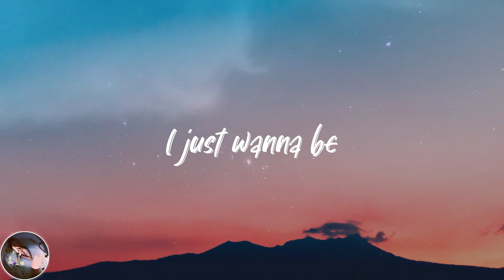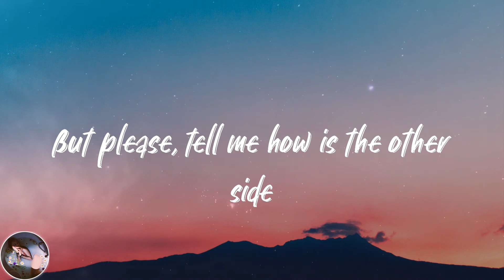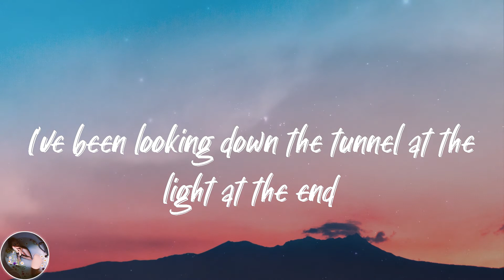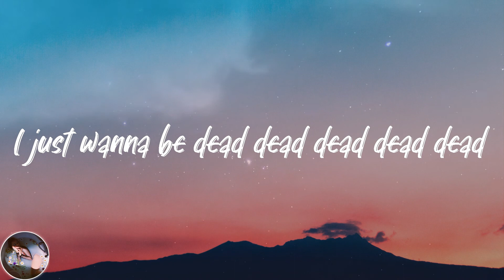PEAKS! - Dead (Lyrics)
💓Lyrics Dead PEAKS!:
I’m tryna stay sane
When the world has gone mad
I’ve been looking down the tunnel at the light at the end
I just wanna be dead dead dead dead dead
Just wanna be dead dead dead dead dead
I just wanna be
I’m face to face with life
choosing the lullaby
But please, tell me how is the other side
I’ll answer all your whys
I’ll let you come inside
Will you still be twisting the knife?
Immune to the stop
and resume
‘cause I’m feeling like I’m killing all my time
in this waiting line
‘cause I’m face to face with life
choosing the lullaby